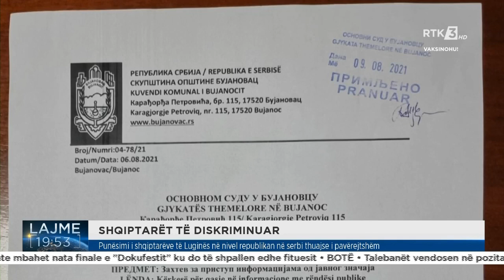Punësimi i shqiptarëve të Luginës në nivel republikan në serbi thuajse i pavërejtshëm